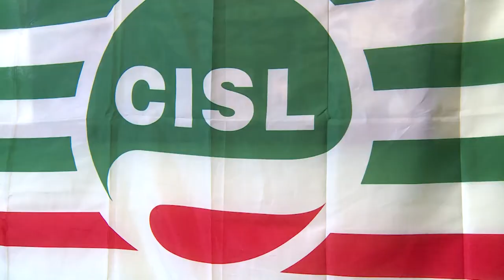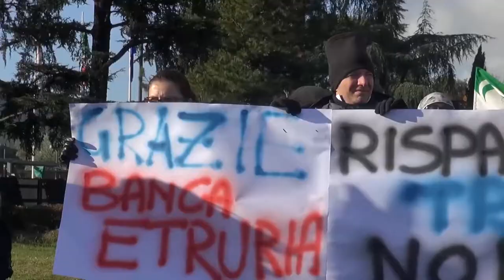Memar, a rischio 18 posti di lavoro